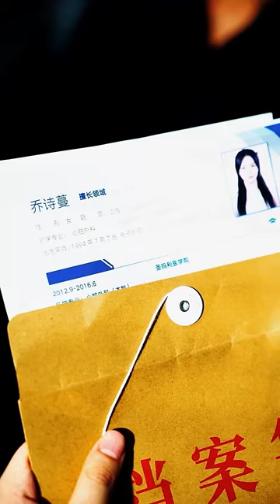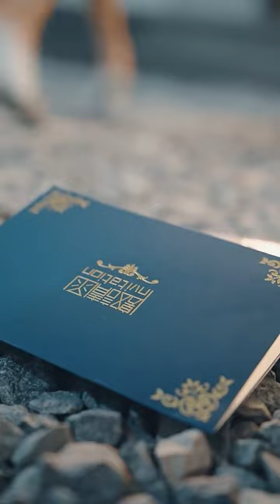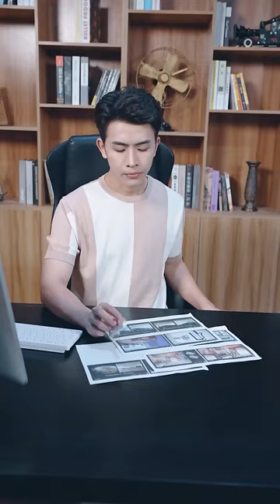Girl will give birth but learns CEO had cheated, came back with twins 7 years later for revenge